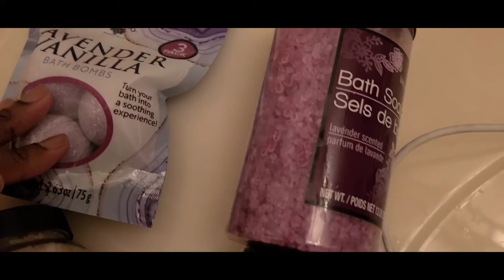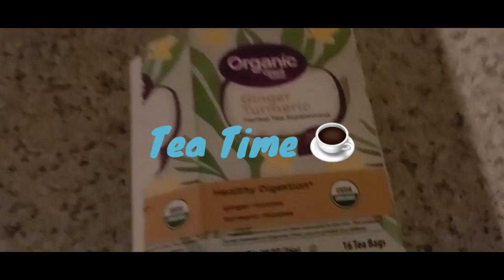Vlogmas Day 21 "Unwind With Me"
Hey Y'all I Wasn't Feeling To Good So I Decided To Do An Unwind With Me Hope You All Like This Video.